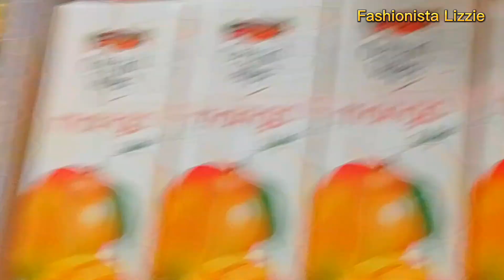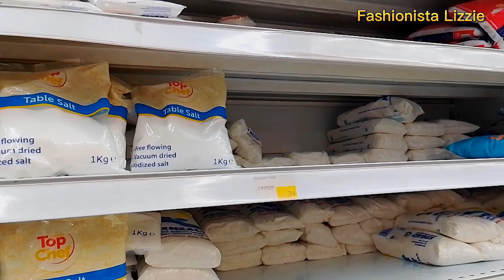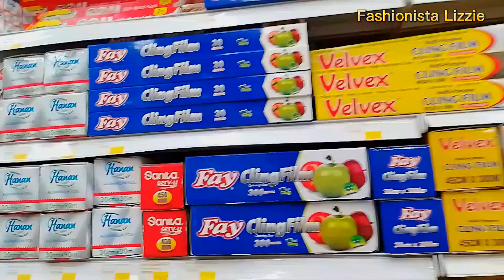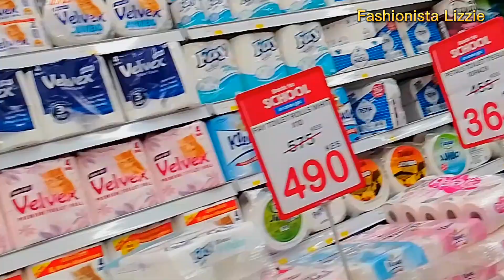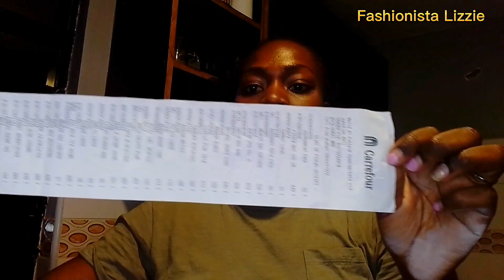10,000 Kenya shillings monthly shopping on a budget, what you get from Kenyan supermarket with 10k.